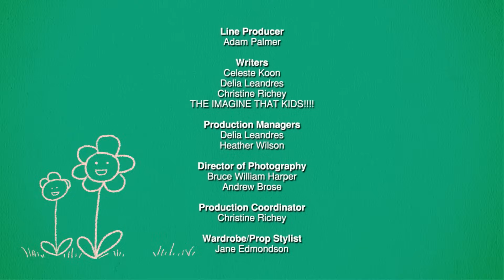I Want To Be A Paramedic - Kids Dream Jobs - Can You Imagine That?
This is Daniel and he wants to be a paramedic, Can You Imagine That? A paramedic is a very important job because they help people that are hurt. Daniel's ambulance would have all the important equipment he would need!